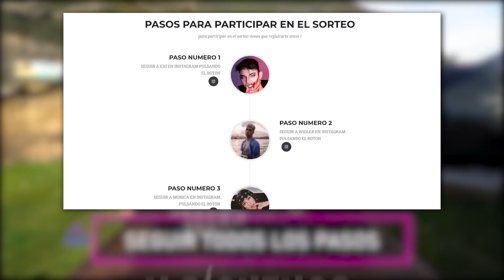PILLO A MI AMIGA BESANDOSE CON OTRO...💔 **termino llorando!**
Reaccionamos al beso de Angela con otra persona... esta fue mi reacción!